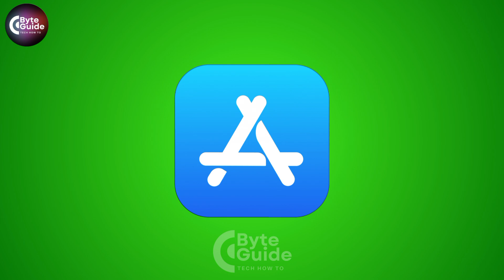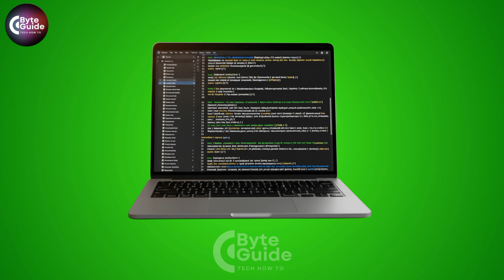HOW TO CONVERT APK TO IPA FILE! | NEW UPDATED TUTORIAL 2025!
Learn how to convert an APK file to an IPA file with this updated 2025 tutorial. This guide explains the latest tools and methods to convert Android app files to iOS format, making it easier to run Android apps on iOS devices.

Welcome to ByteGuide, your ultimate destination for all things tech! In this video, we will guide you through the latest tech trends and tutorials to help you get the most out of your devices. Whether you're looking to optimize your productivity, learn about new software, or stay updated with the latest technology news, we’ve got you covered.

In this tutorial, we’ll demonstrate the steps to accomplish your tech tasks efficiently. Our step-by-step guides are designed to be easy to follow, ensuring that you can implement the techniques right away. Our goal is to empower you with the knowledge to make your tech life easier and more enjoyable.